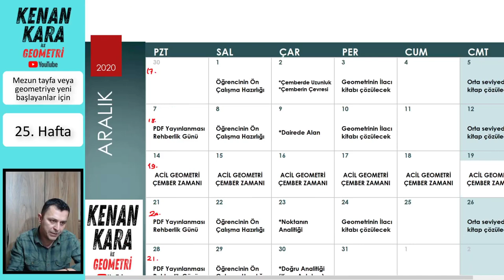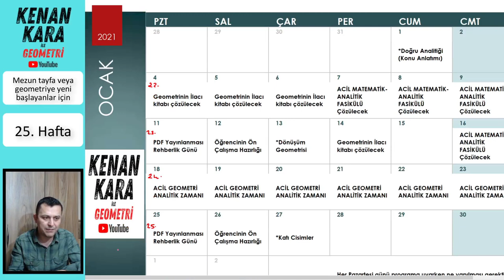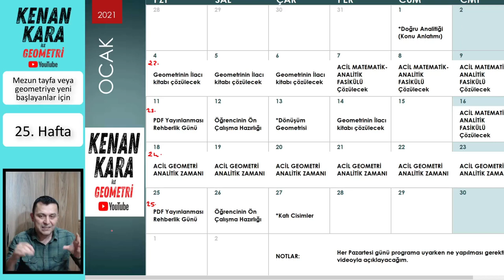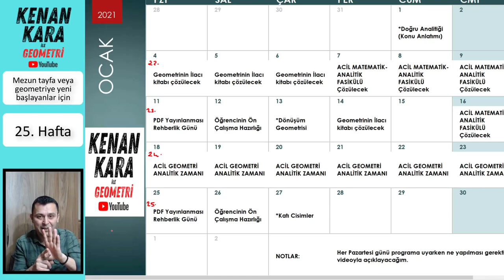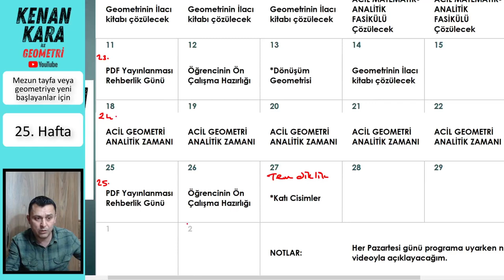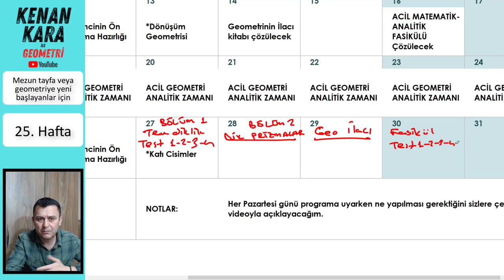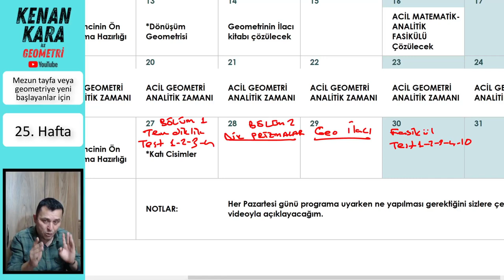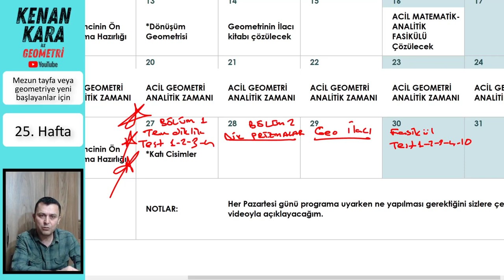Rehberlik (25. hafta) (Mezun veya yeni başlayanlar için)